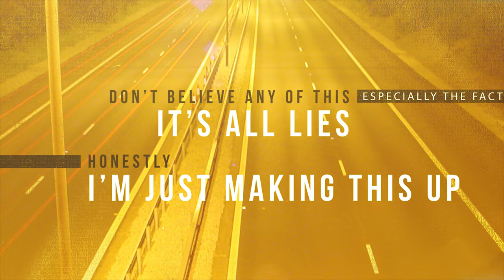Glute training at G. A. H. Gym (150lbs down)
Another oldie from the vault of a couple of months ago; had lost about 150lbs when this was shot.

This is a glute session with coach and British bodybuilding champion, Leica Gelsei and her gym in South Wales.

Not going to lie, I could not sit comfortably for days after this.